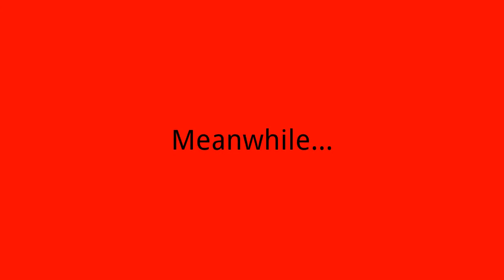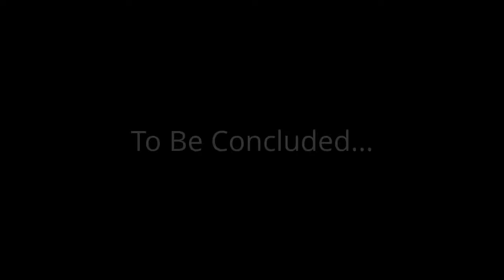Halloween 2012 Part 2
This is part 2 of the Halloween special